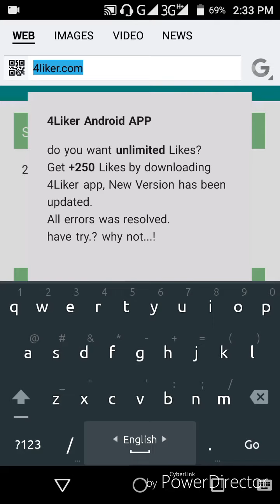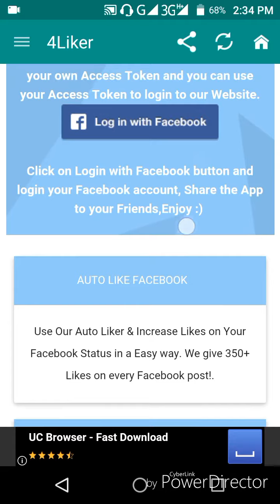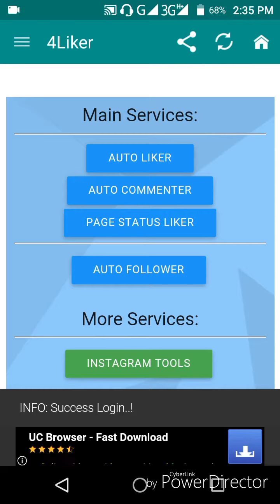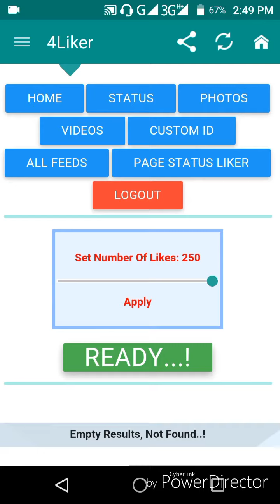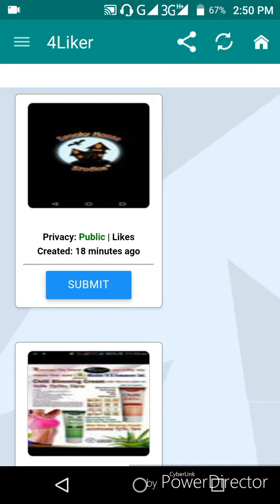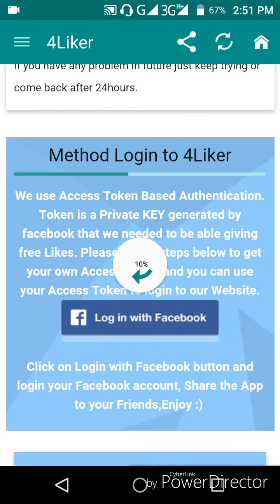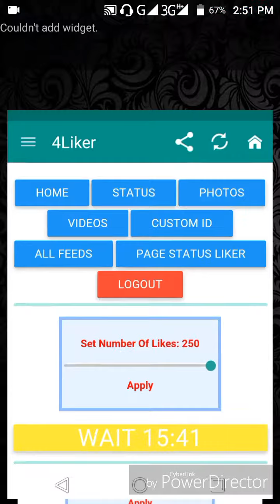কিভাবে ফেইসবুক অটোলাইক নিবেন|| How to take autolike on facebook | fb liker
Tushar trickz BD

এই ভিডিওটিতে দেখিয়েছি কিভাবে ফেইসবুকে আসল অটোলাইক নিবেন,,,, আমি কোন ফেইক ভিডিও বানাইনা,,,, ১০০% এই অ্যাপ কাজ করে